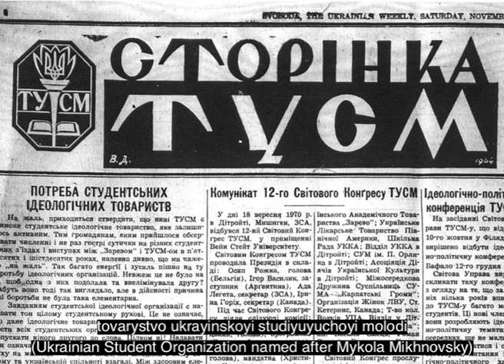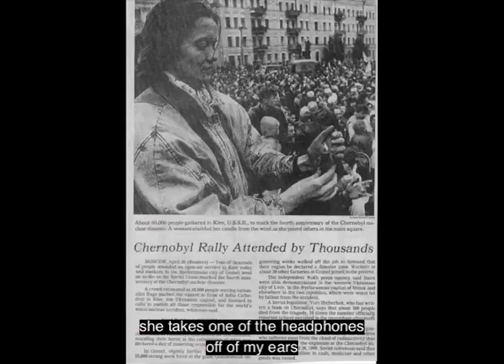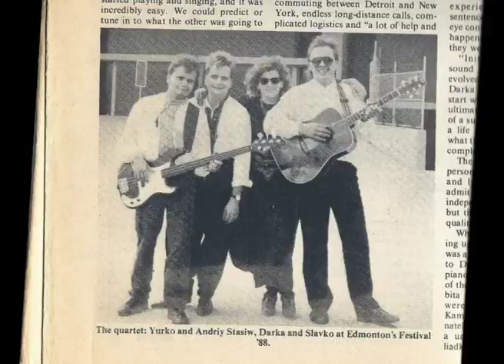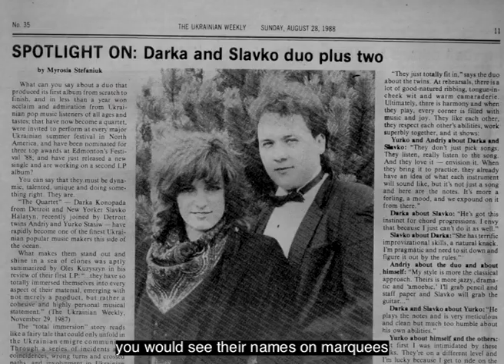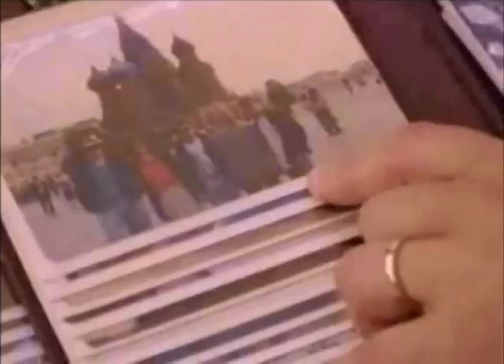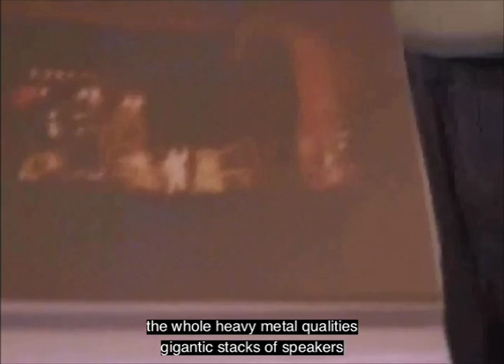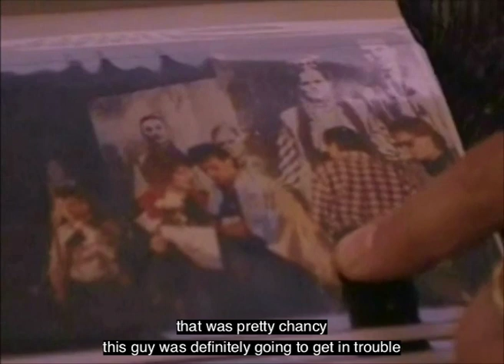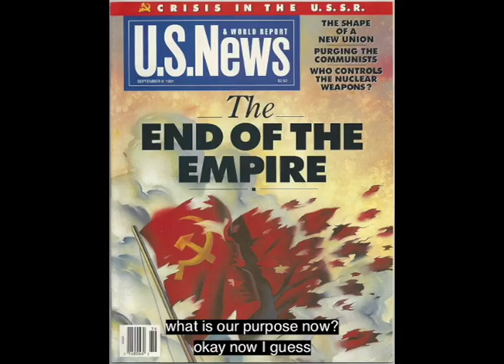Тяганина Документальний фільм “The red tape” FILM in English | Ukrainian subtitles Червона Рута 89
Dear friends, we are Ukrainian and we need your help to save lives in Ukraine.
We created an Amazon wishlist where you can purchase
much needed items and we will ship them to Ukraine immediately!
Thank you for your support. God bless your heart!

14 березня День українського добровольця

Документальний фільм “The red tape” поєднує теми музики та історії і їх вплив одна на одну. Фільм зосереджений на творчості сліпого музиканта, Славка Галатина. Композитор, який живе і працює в Нью Йорку, є автором пісень і відомим звукорежисером. Феномен його присутності в історії української музики полягає у резонансі виступу його гурту Дарка і Славко на фестивалі Червона Рута 1989 року у Чернівцях.
Під враженням концерту рок-зірки Джиммі Хендрікса у 1969 році у Вудстоку, який на сцені зіграв мелодію американського гімну Star Spangled Banner, Славко навмисне розстроїв свій інструмент. Не боячись великої кількості працівників КГБ, які контролювали фестиваль, він зіграв на подобі гімну американського, заборонений на той час у СССР український гімн. Вперше за багато років “Ще не вмерла Україна” зазвучала зі сцени.

The documentary "The Red Tape" combines the themes of music and history and their impact on each other. The film focuses on the work of a blind musician, Slavko (Slau) Halatyn. The composer, who lives and works in New York, is a well-known recording artist and sound engineer. The phenomenon of his presence in the history of Ukrainian music is the outcome of the performance of his band Darka & Slavko at the 1989 Chervona Ruta festival in Chernivtsi, Ukraine.
Impressed by Jimi Hendrix' act in 1969 in Woodstock, who played the American anthem Star Spangled Banner, Slavko deliberately distorted his instrument. Unafraid of the large number of KGB officers who controlled the festival, he played in the likeness of the American anthem, the then forbidden Ukrainian National anthem in the USSR. For the first time in many years, “Shche ne vmerla Ukrayina” was performed in public.

00:00 start
0:24 Чарівна скрипка
0:42 Тихесенький Вечір ❗❗❗ колискова на якій ми виросли
1:04 Циганочка-морганочка
3:35 Не шуми, калинонько
10:40 Неспокій
11:36 Ой, прийшла зима
14:56 Коли кохаєш ти
17:31 Ой, зацвили фіалочки
25:36 Червона Рута
26:15 Ти з любови собі не жартуй
27:32 Я знов тобі
30:49 Мамо
33:41 Промінь сонця
35:17 Мальви
38:07 Срібне коло
41:26 Співці
44:03 Чайко
48:04 Пісня буде поміж нас
50:16 Дай мені серце
53:18 Києве мій
54:06 Лебеді материнства
57:33 Ой, ти річенько
1:00:09 Прощай

Video Credits:
Slau Halatyn
Darka Konopada Stebivka
Natalia K Burgess
George Uki Hrab

Телепрограма "Чорнобривці" з циклу "Купаж"
Ukrainian Museum Archive Photos
"Червона Рута" -- Finale, Червона Рута, 1989

Photo Credits:
Darka & Slavko Facebook
Віктор Морозов
Тарас Чубай
Не журись!
Віка Врадій
Брати Гадюкіни
Андрій Панчишин
Кому Вниз
Кирило Стеценко
Роман Британ
Bohdan Tymec
Yevshan
Kobza
Ярема Цісарук Ukrainian Bandurist Chorus
Львів
Запоріжжя
Чернівці

Translation:
Svitlana Poplavska | Andriy Shchegelskiy | Natalia Burgess (Ukrainian songs to English) |
✝ Іванна Питель
Світлана Поплавська | Андрій Щегельський | Наталя Бурджес

Filmed in Pendarvis Farm OREGON & Be Sharp Recording Studio NEW YORK by kasiaprada
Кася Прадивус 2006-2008